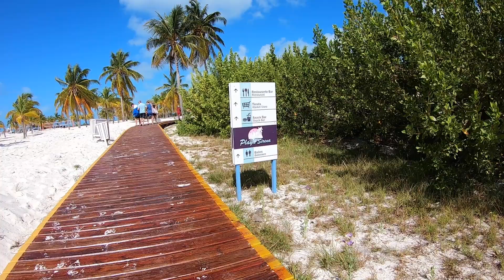202402 Cayo Largo Cuba Day 5 Playa Sirena 3